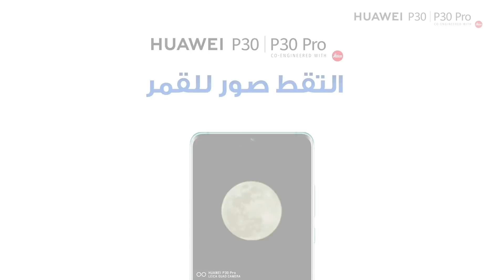سلسلة هواتفHUAWEI P30 | كيف تصوّر الهلال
التقط أجمل صورة لهلال شهر رمضان مع الكاميرا ذات القدرات الفائقة والأداء المُطلق من سلسلة HUAWEIP30. إليك الخطوات
 افتح وضعية التصوير في هاتفك
تأكد من وجود  الهلال  ضمن إطار هاتقك
تأكد من أن الفلاش مطفئ وأنّ إعداد الذكاء الاصطناعي في وضعية التشغيل
مرر أصبعك للأعلى للتكبير بمعدل 50 مرة
حافظ على ثبات جهازك حتى تتضح الصورة
صوّر الهلال! شاركنا لقطتك هنا#على_أضواء _هلالك.